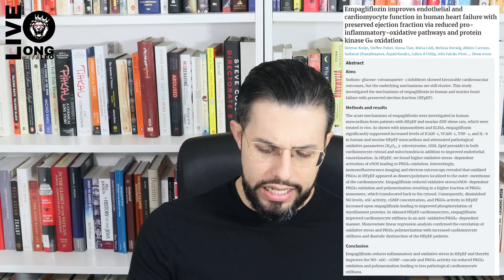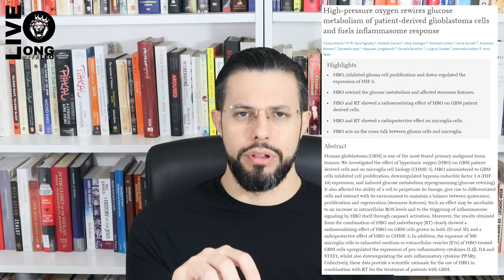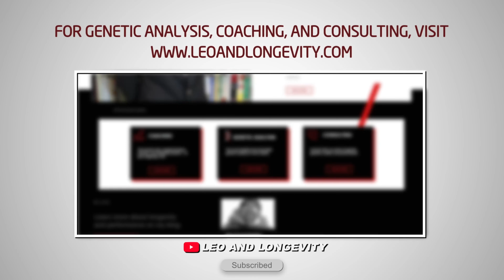DOPAMINE & TIME! + Fructose Hepatoprotective? + Gut Hormones + Berberine + Donepezil... || BioNews 3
Today's papers:

  Zheng, Y., Kou, J., Wang, P., Ye, T., Wang, Z., Gao, Z., ... & Yang, L. Berberine-induced TFEB deacetylation by SIRT1 promotes autophagy in peritoneal macrophages. Aging, 13.
  Sivasubramaniyam, T., Yang, J., Pollock, E., Chon, J., Schroer, S. A., Li, Y. Z., ... & Woo, M. (2021). Hepatic Igf1-deficiency protects against atherosclerosis in female mice. Endocrinology.
  Fung, B. J., Sutlief, E., & Shuler, M. G. H. (2021). Dopamine and the interdependency of time perception and reward. Neuroscience & Biobehavioral Reviews.
  Papamargaritis, D., & le Roux, C. W. (2021). Do Gut Hormones Contribute to Weight Loss and Glycaemic Outcomes after Bariatric Surgery?. Nutrients, 13(3), 762.
  Kuwahata, S., Takenaka, T., Motoya, T., Masuda, K., Yonezawa, H., Shinchi, S., ... & Ohishi, M. (2021). Effect of QT Prolongation in Patients Taking Cholinesterase Inhibitors (Donepezil) for Alzheimer’s Disease. Circulation Reports, CR-20.
  Papp, Z., van Heerebeek, L., Vecchione, C., & Maier, L. S. Empagliflozin improves endothelial and cardiomyocyte function in human heart failure with preserved ejection fraction via reduced pro-inflammatory-oxidative pathways and protein kinase Ga oxidation. Age (years), 64(3.2), 30.
  Zhang, D., Wang, S., Ospina, E., Shabandri, O., Lank, D., Akakpo, J. Y., ... & Yin, L. Fructose Protects Against Acetaminophen‐Induced Hepatotoxicity Mainly by Activating the Carbohydrate‐Response Element‐Binding Protein α–Fibroblast Growth Factor 21 Axis in Mice. Hepatology Communications.
  Uyeda, K., & Repa, J. J. (2006). Carbohydrate response element binding protein, ChREBP, a transcription factor coupling hepatic glucose utilization and lipid synthesis. Cell metabolism, 4(2), 107-110.
  Zhang, Y., Xie, Y., Berglund, E. D., Coate, K. C., He, T. T., Katafuchi, T., ... & Mangelsdorf, D. J. (2012). The starvation hormone, fibroblast growth factor-21, extends lifespan in mice. elife, 1, e00065.
  Arienti, C., Pignatta, S., Zanoni, M., Zamagni, A., Cortesi, M., Sarnelli, A., ... & Tesei, A. (2021). High-pressure oxygen rewires glucose metabolism of patient-derived glioblastoma cells and fuels inflammasome response. Cancer Letters.

🔗 Connect & Explore 🔗
JOIN THE COMMUNITY:
OTHER CHANNELS
Lucie ▶    / @luciec.7692
Kids ▶    / @bilinguini